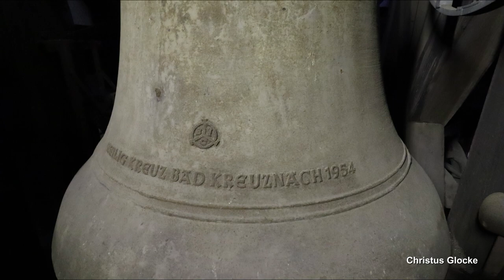BAD KREUZNACH (D), Heilig-Kreuz-Kirche, Glocke 1 und Vollgeläut (Turmaufnahme)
Präsentiert wird eine Turmaufnahme des Geläutes der katholischen Pfarrkirche Heilig Kreuz in Bad Kreuznach.
Bad Kreuznach ist eine Kurstadt im Rheinland-Pfälzischen Gebiet Hunsrück-Nahe und zählt ca. 51.600 Einwohner.
Die mächtige, weithin sichtbare Heilig-Kreuz-Kirche befindet sich in unmittelbarer Nähe des Hauptbahnhofs. Sie wurde in den Jahren 1895 bis 1897 nach den Plänen des Mainzer Dombaumeisters Ludwig Becker errichtet. Es handelt sich um eine dreischiffige Hallenkirche im Stil der Neugotik. Im 2. Weltkrieg musste die Kirche schwere Schäden erleiden wurde daher in den Jahren 1947 bis 1949 größtenteils orginalgetreu mit einigen kleineren Veränderungen wiederaufgebaut. Eine Bauerweiterung durch die heutige Sakristei und eine Krankenkapelle erfolgte im Jahr 1963. Eine Außenrenovierung des Gebäudes fand zwischen 1969 und 1972 statt. Die innere Ausstattung der Kirche wurde im Jahr 2006 saniert. In den Jahren 2009/2010 gab es nochmals eine äußere Renovierung mit Schwerpunkt auf dem Kirchturm.
Der hoch aufragende Kirchturm trägt heute ein fünfstimmiges, tiefes Glockengeläut. Es handelt sich bereits um den dritten Glockensatz der Kirche. Nachdem das ursprüngliche, vierstimmige Geläute (bestehend aus drei Hauptglocken und einem kleinen "Meßglöckchen") im ersten Weltkrieg abgegeben werden musste, bestellte man im Jahr 1925 bei der Glockengießerei Otto in Bremen-Hemelingen erneut ein vierstimmiges, tieferes Geläute mit den Schlagtönen b° des' es' f' in sehr schwerer Rippe. Die größte Glocke besaß ein Gewicht von mehr als 4 Tonnen. Im 2. Weltkrieg gingen drei der vier Glocken erneut verloren, lediglich die kleinste Glocke f' überlebte und hängt auch heute noch an ihrem ursprünglichen Platz im Kirchturm. Zu der verbliebenen Bronzeglocke kamen dann schließlich im Jahr 1954 vier neue Glocken aus Gussstahl, gegossen vom Bochumer Verein für Gussstahlfabrikation, hinzu. Zusammen mit der Bronzeglocke von Otto ergeben sie das heute noch erklingende und zahlenmäßig größte jemals vorhandene Geläute der Kirche. Die Glocken hängen alle in dem alten, noch vom Vorgängergeläute erhaltenen, eventuell leicht erweiterten Holzglockenstuhl. Dies ließ sich gut bewekstelligen, da die Glocken die identische Disposition wie das Vorgängergeläute aufweisen, nur noch mit einer höheren as' erweitert. Ebenfalls müssten die neu angeschafften Stahlglocken trotz ihres deutlich geringeren Gewichts ungefähr die gleichen Größen wie die Vorgängerglocken gehabt haben. Das Geläute kommt mit ordentlicher Klangkraft aus dem Turm. Die Bronzeglocke integriert sich klanglich sehr gut in das Stahlgeläute, auch wenn die Stahlglocken insbesondere im vollen Geläute kräftiger im Klang sind, und so die Bronzeglocke im Gesamtgeläute eher etwas zurückhaltend wirkt.

GLOCKENDATEN:

Glocke 1: Christusglocke, b°, Bochumer Verein 1954/V7-Rippe, 2500 kg, d= 1900 mm

Glocke 2: Familienglocke, des', Bochumer Verein 1954/V7-Rippe, 1500 kg, d= 1600 mm

Glocke 3: Marienglocke, es', Bochumer Verein 1954/V7-Rippe, 1080 kg, d= 1400 mm

Glocke 4: Caritasglocke, f', Otto/Bremen-Hemelingen 1925, 1250 kg, d= 1200 mm

Glocke 5: Karl Borromäus, as', Bochumer Verein 1954/V7-Rippe, 430 kg, d= 1100 mm

ABLAUF DES VIDEOS:

0:00 Intro mit Stundenschlag

0:40 Bilderpräsentation mit Sololäuten von Glocke 1 (b°)

6:30 Vollgeläute (b° des' es' f' as')

Diese Aufnahme entstand zum Jahresabschlussgottesdienst am 31. Dezember 2022 um 16 Uhr. Geläutet wurde ab 15.30 mit der großen Glocke b° und ab 15.45 Uhr mit dem Vollgeläute.
Ich bedanke mich ganz herzlich bei Mark Grünewald für die Ermöglichung der Aufnahmen und für das manuelle Schalten des Vollgeläuts im Turm sowie bei @NicoShelly  für die tollen gemeinsamen Tage!